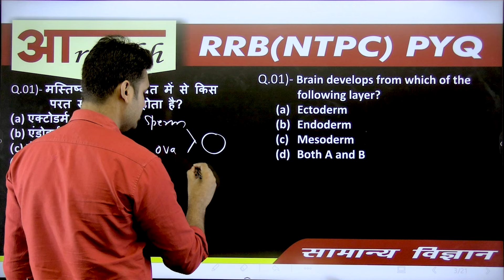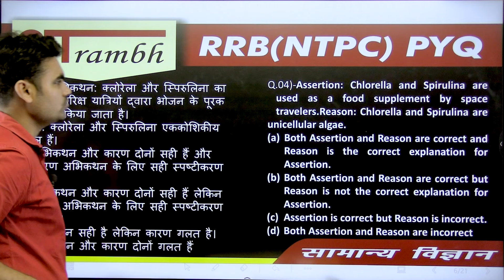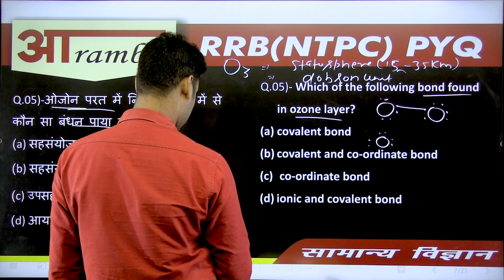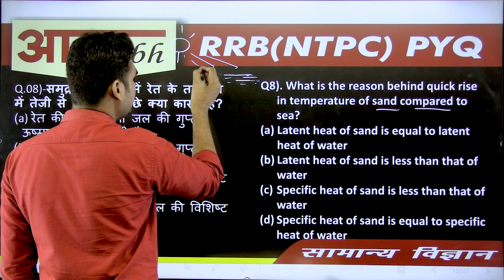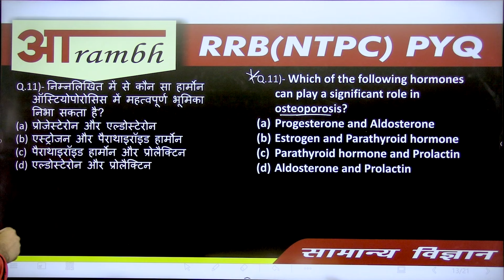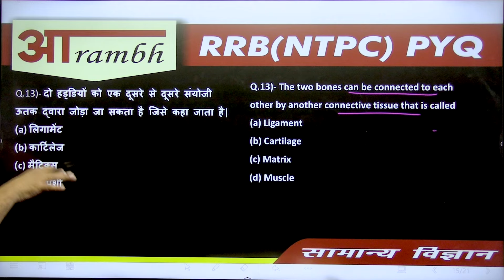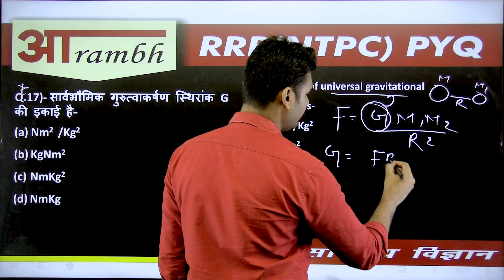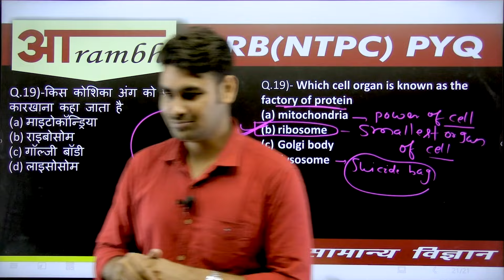RRB-NTPC | SCIENCE | MISSION RAILWAY | PREVIOUS YEAR | QUESTION DISCUSSION | SET - 14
Rajnish Jha Sir
Abhishek Raj Sir
Anshuman Sir
ANURAG SIR
Aarambh